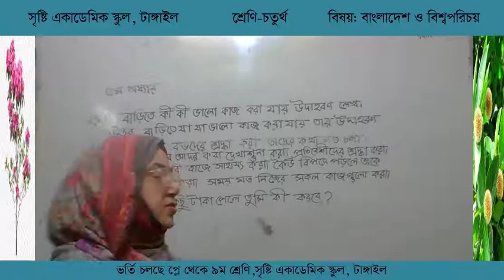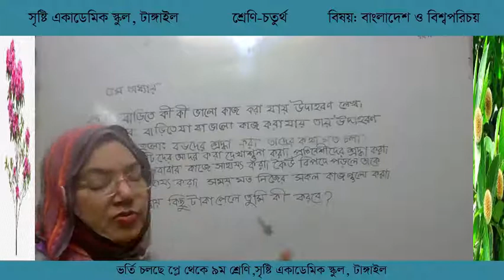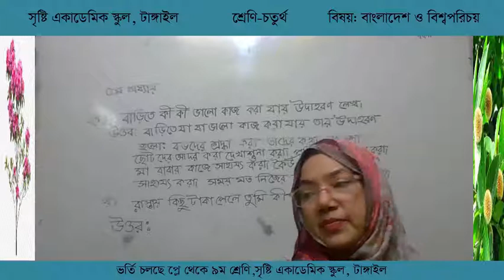Khadiza Khanam,Class-4, Sub-Ba-o-bi